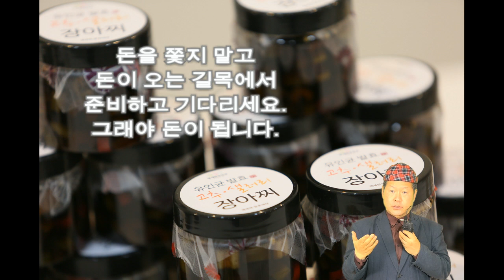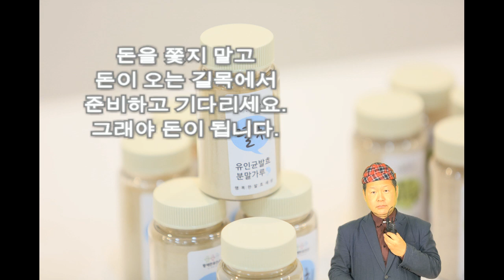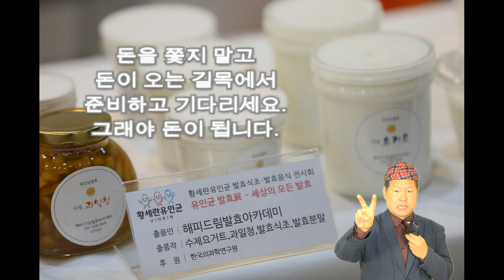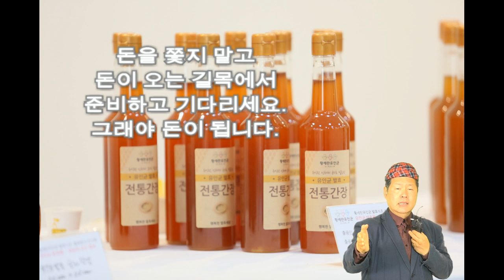돈이 사람을 쫓아오도록 하세요.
사람이 돈을 쫓지말고, 돈이 사람을 쫓도록 하세요.라는 주제로
동영상을 만들었습니다.
우리의 작은 지식이 필요로 하는 이에게 도움이 되기를 바라면서...